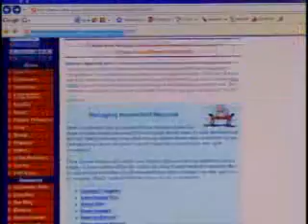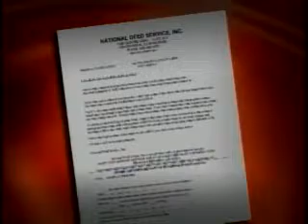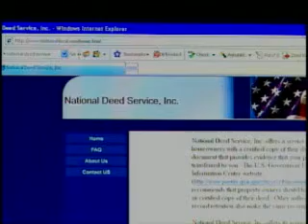Deed Service Misleads Many Homeowners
The I-Team discovered a service that will help homeowners get their property deeds for a fee, but the fee could be seven times the amount it would cost to get it on your own.